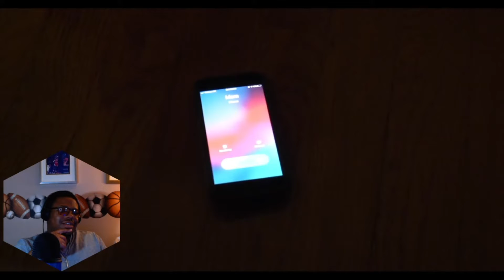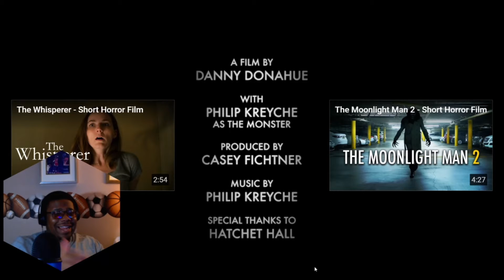Let watch something scary part 6